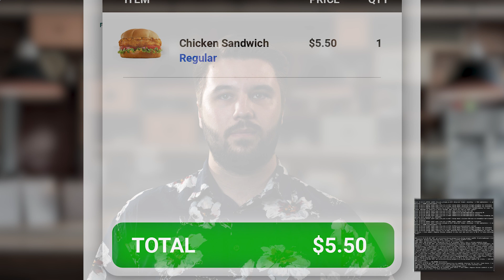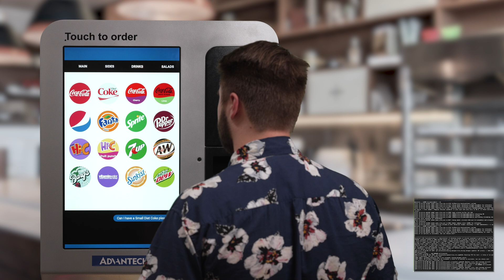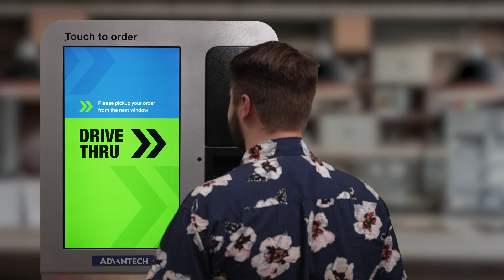Advantech Partnership Series: Vistry's A.I. Conversation Driven Kiosk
Restaurants are seeking technology innovations that help address labor challenges and new ways of interacting with guests to improve the guest experience. Advantech's UTK-9000 kiosk, paired with @Vistry latest advancements in conversational AI software offers flexible levels of automation -- from the assistance of team members to fully automated order taking with no human intervention. Check out this video to learn how conversational AI can enable new forms of customer interaction in the restaurant!